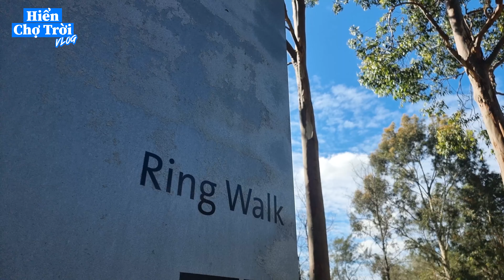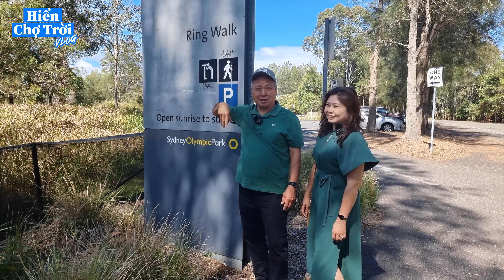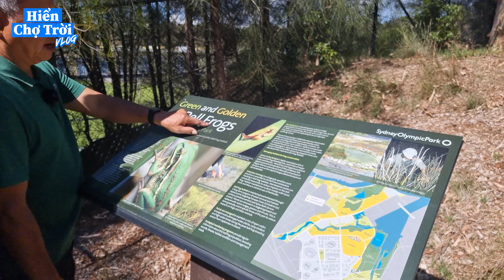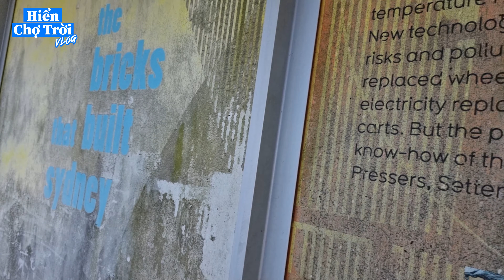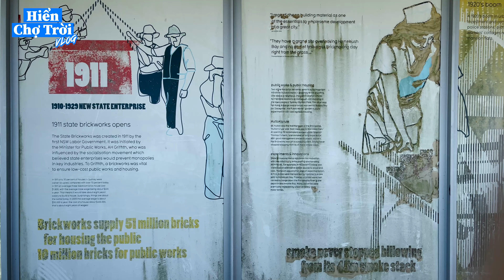Khu Bảo Tồn Ếch - RING WALK Sydney Olympic Park | Cuộc Sống Úc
Xưa giờ mình ở Sydney này nhưng cũng chưa biết chỗ Ring Walk này luôn các bạn. Đây là lần đầu tiên được trải nghiệm Ring Walk hay còn gọi là nhà của các chú ếch đang được bảo vệ. Ring Walk này hơi cao nhẹ nhẹ nha các bạn, mình lên đi cũng hơi bị xanh mặt nhẹ nhẹ à.

00:00 - Preview
00:31 - Giới thiệu
04:15 - Đi một vòng trên Ring Walk
13:00 - Review tiếng ếch kêu
16:18 - Kết thúc